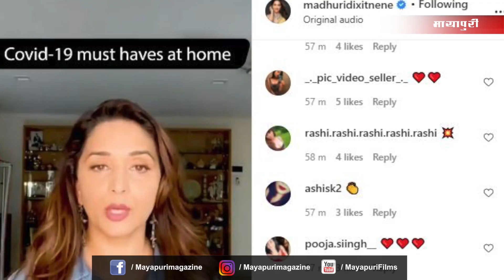Madhuri Dixit shares video on essentials at home against COVID-19 | Madhuri Dixit New Video